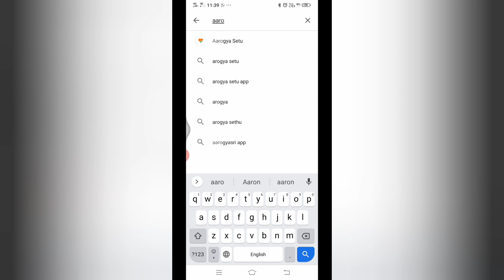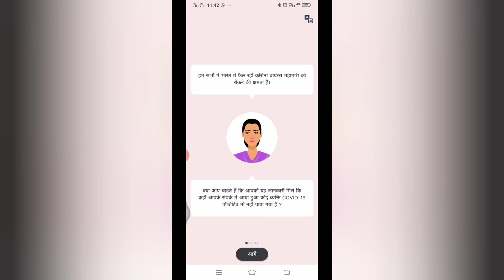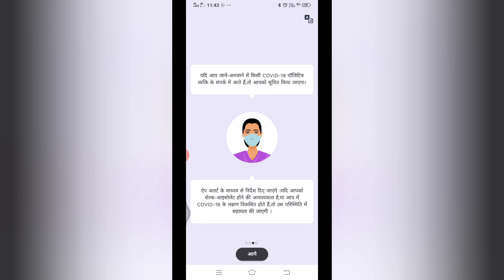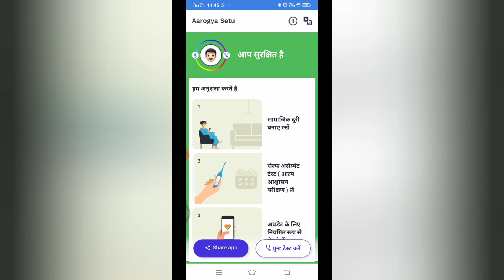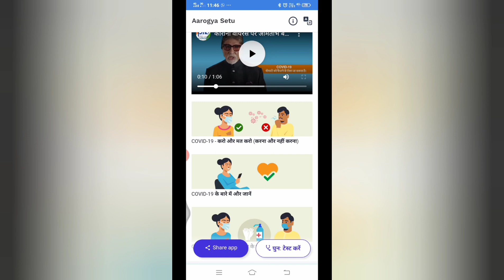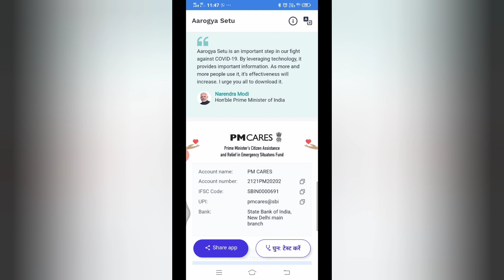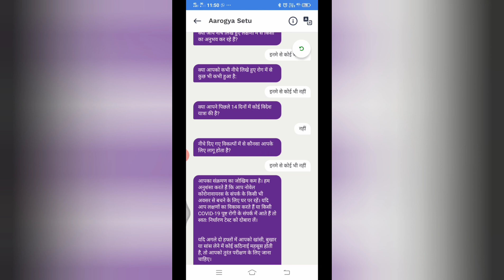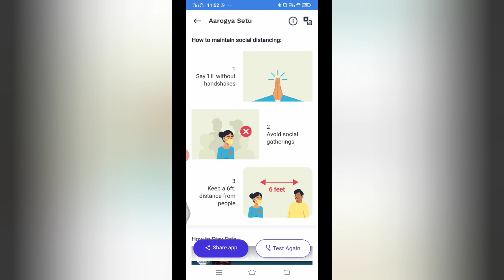आरोग्य सेतु एप का इस्तेमाल कैसे करें। How to use arogya Setu app. What is arogya Setu app. Stay home